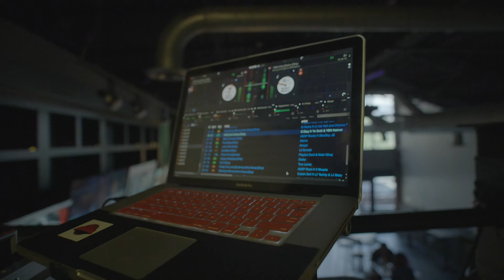DJ CON ARTIST - BRING IT BACK ft. MICKEY FACTZ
DJ CON ARTIST ENLISTS 2022 GRAMMY AWARD WINNING LYRICIST MICKEY FACTZ TO DELIVER A BARRAGE OF PUNCHLINES AND WITTY WORDPLAY OVER A SULTRY PRODUCTION, BRINGING IT BACK! (EXPLICIT VERSION)*